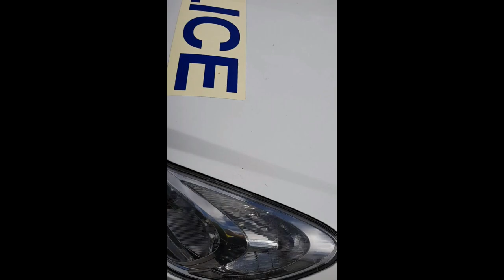Skru - No Friends/Just Fam